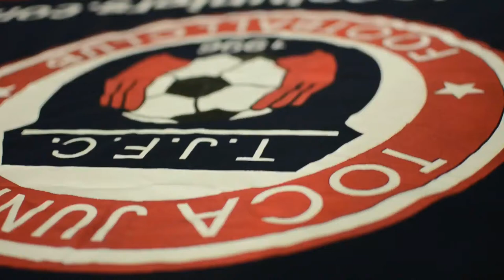TOCATV: Toca Juniors U12 Bears (double sombrero)